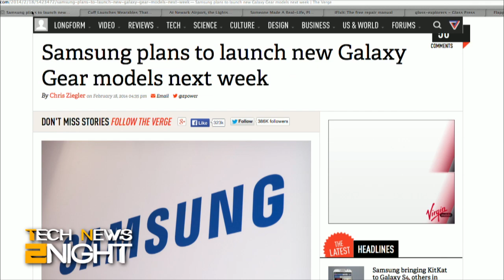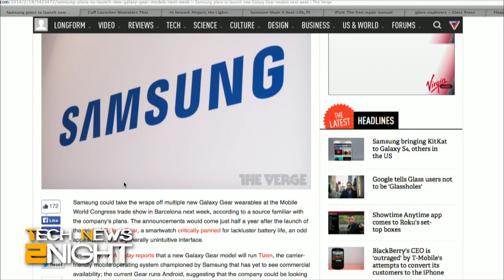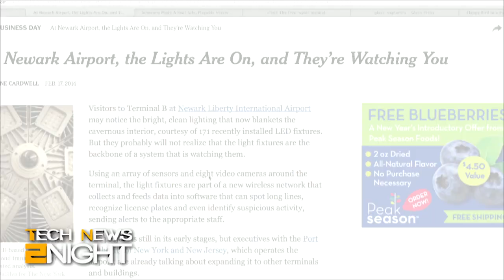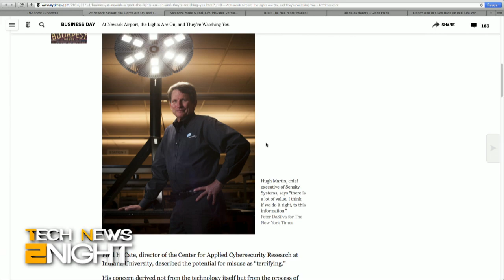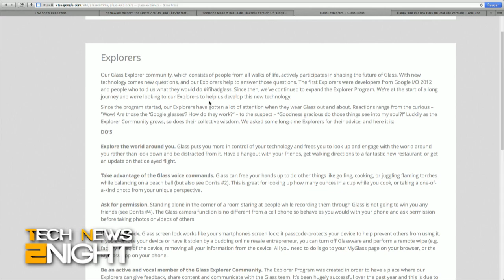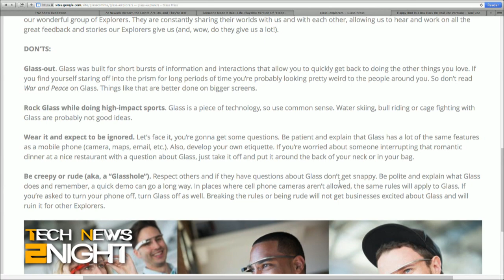Tech News Tonight 26: Analog Flappy Bird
A new Galaxy Gear watch or two, fashionable wearables, and LED's that track you.